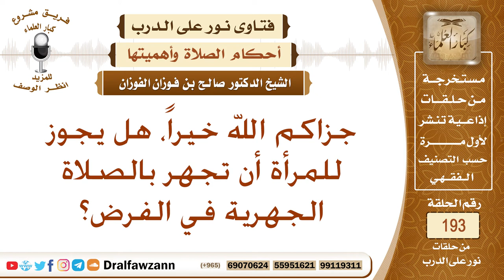حكم جهر المرأة بالقراءة في صلاة الفرض – الشيخ صالح الفوزان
نص السؤال: جزاكم الله خيراً، هل يجوز للمرأة أن تجهر بالصلاة الجهرية في الفرض؟
السيرة الذاتية :
للاشتراك في قناة الشيخ صالح الفوزان

رئيس الفريق
لمشروع كبار العلماء